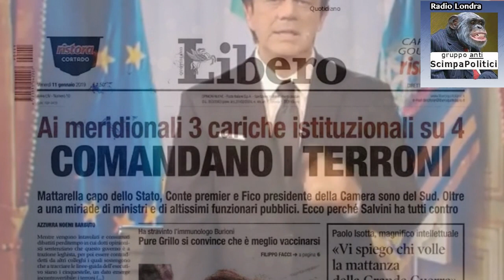Crozza è Conte, il cameriere e gentiluomo soprammobile